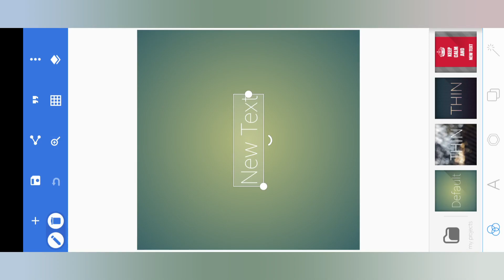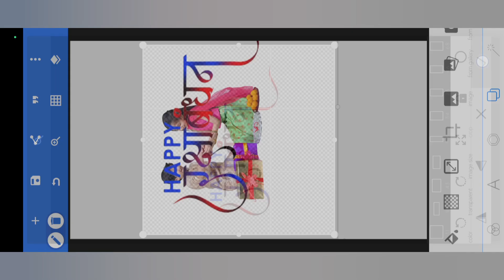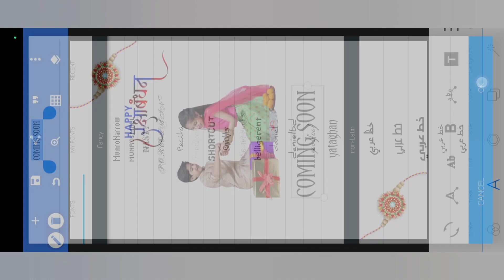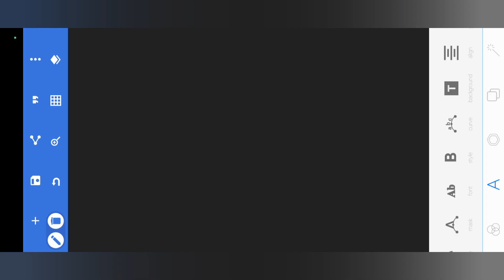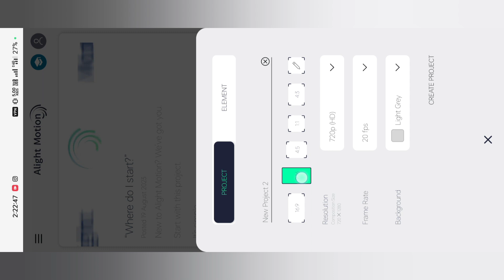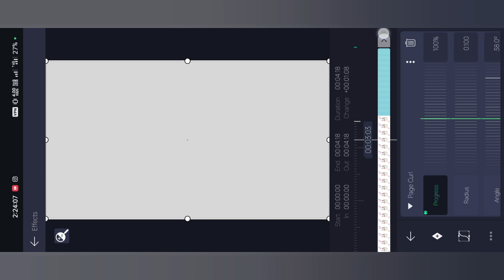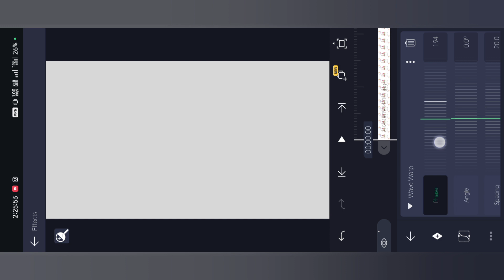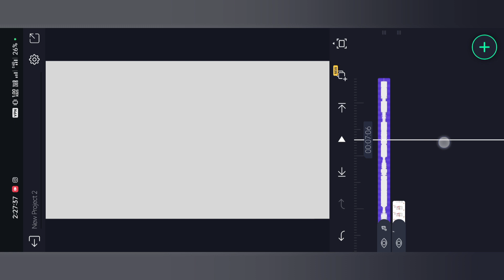रक्षा बंधन video editing | New Instagram Viral Rakshabandhan Coming Soon Video Editing | video edit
रक्षा बंधन video editing | New Instagram Viral Rakshabandhan Coming Soon Video Editing | Raksha Bandhan Video Editing

                             Hey Guy's ❣️
Welcome Back To My Yt Channel. So Dosto Aaj Ke Es Video Me Mai Bataunga Aap Log Rakshabandhan Coming Soon Video Editing Kaise Kar Sakte Ho.